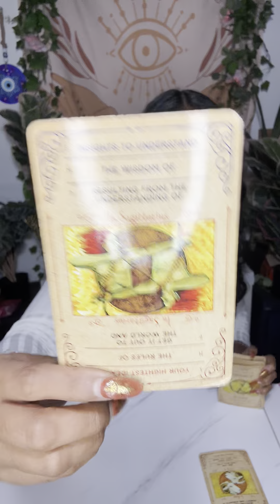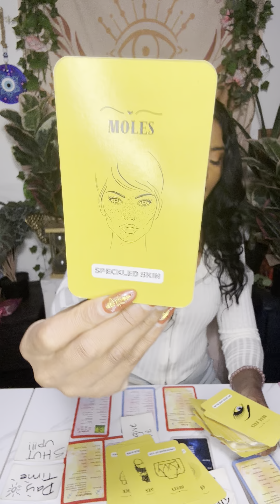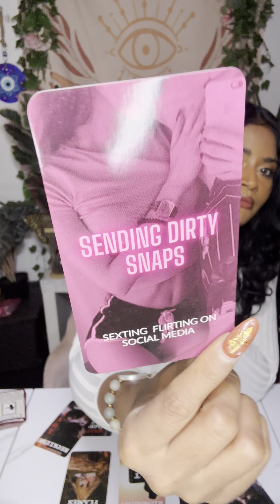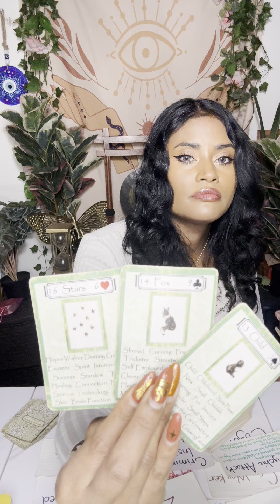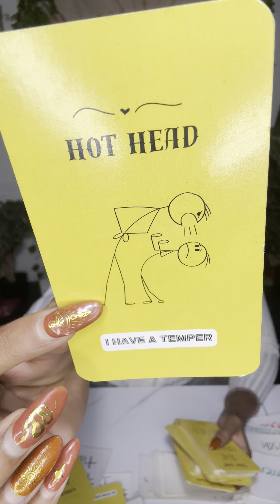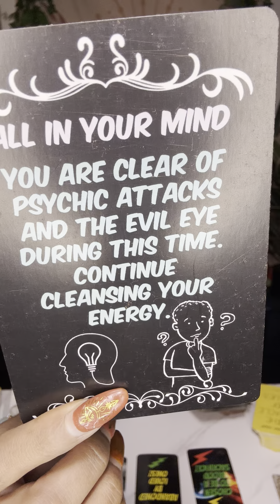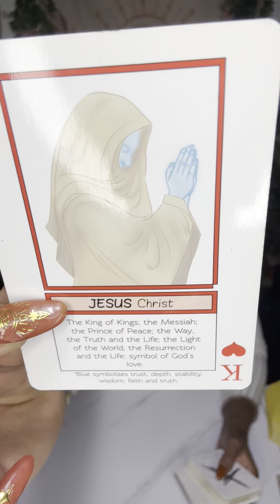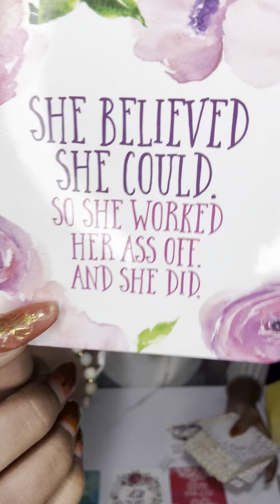Sagittarius ♐️Feels Dumb For Making A Deal 🤝 To Betray U😬Hoping For A Re-Do On This TwinFlame Union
Background Music 🎵

Book A Reading With Me

Try MysticSense for FREE 5 Min Reading!

Sun ☀️: What’s happening on a Soul Level
Moon 🌙: What’s happening on an Emotional Level
Rising ⬆️: What’s happening on a Physical Level. (3D)
Venus 💗: What’s happening on a Romantic Level
North Node 🔮: Where your Soul wants to be 🧿🧿🧿🧿🧿🧿🧿🧿🧿🧿🧿🧿🧿🧿🧿